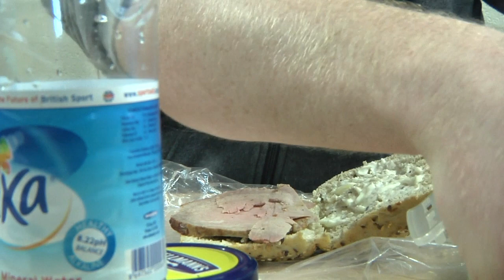Breakfast at Benjamins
Meal time for Benjamin Barry